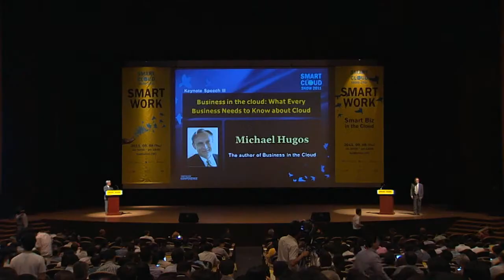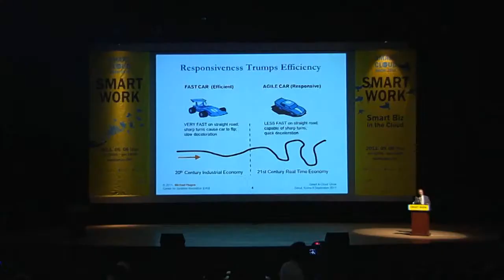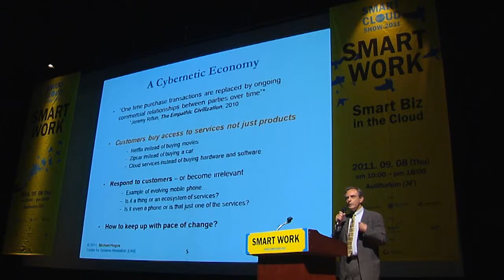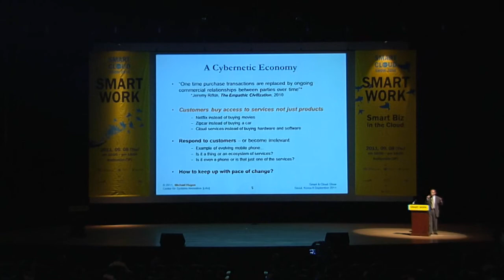Smart Cloud Part 1 - Changing Economy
Feature presentation in Seoul Korea at Smart Cloud Conference - our economy is changing and old business models no longer deliver the results they once did - cloud computing is the platform for working in our new economy.